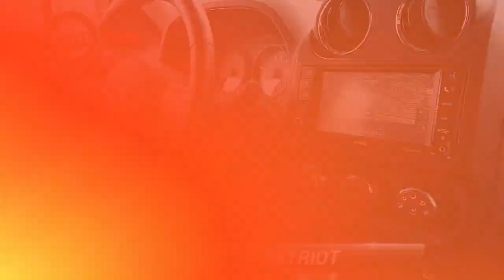Used 2016 JEEP PATRIOT Latitude, Pennsauken, NJ 542527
[RLVID:2373:96d5fa43465b39fd:a775453c712c1a0c:1]